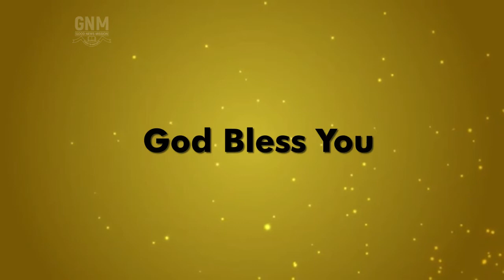Singapore Levites Camp 1998 Part 3 || Msg. Apostle M. Rajendran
Good News Mission presents Levites Camp at Singapore 1998.
Divine Message by Apostle Saint M. RAJENDRAN, Founder of International Levites Camp & Good News Mission.